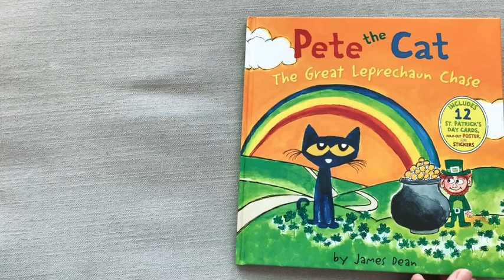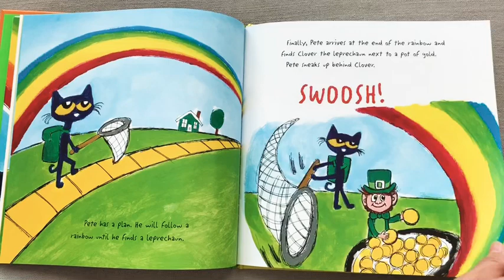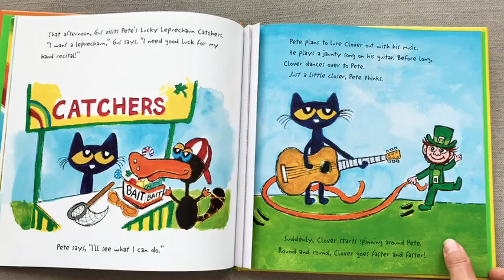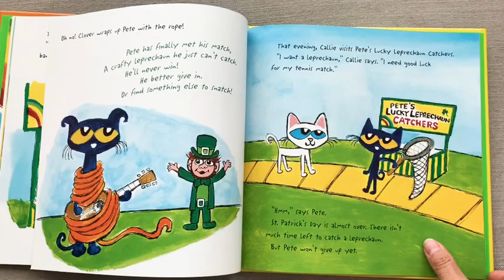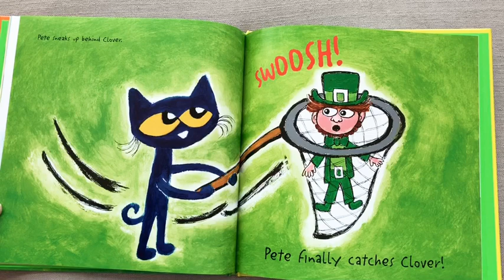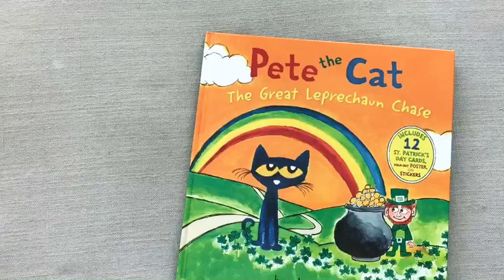Pete the Cat - The Great Leprechaun Chase Read Aloud with Mrs. Cannavo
Read along with one of this week’s lessons as we adventure with Pete to find the lucky leprechaun!